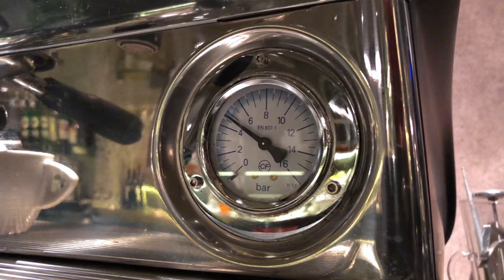Cafe New One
FAEMA 71
New coffee machine at Cafe New One!
tř. Svobody 21, Olomouc